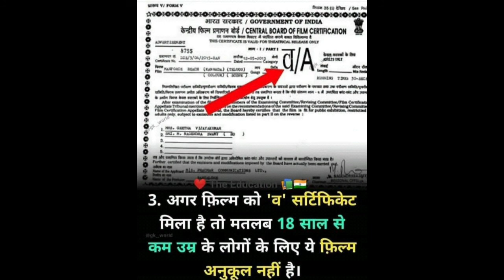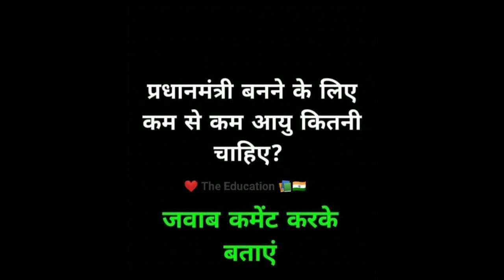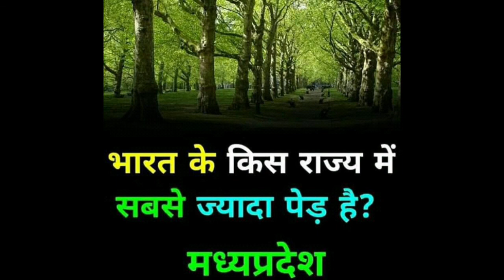Important G.K Questions For UPSC.